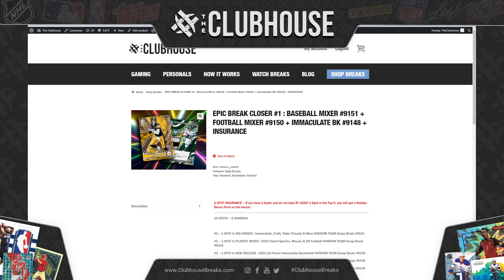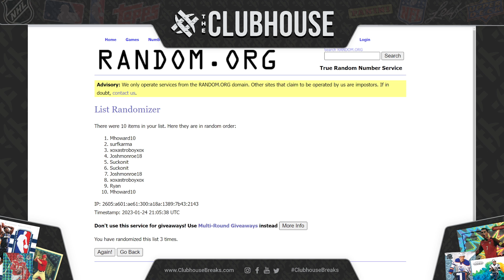EPIC BREAK CLOSER #1-3 : Baseball Mixer #9151 + Football Mixer #9150 + Immaculate BK #9148